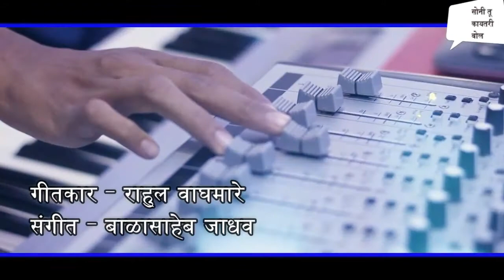Soni Tu Mazyashi Kaytari Bol Dj Version in CARTOON ( SUMEDH JADHAV )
Soni Tu Mazyashi Kaytari Bol Dj Version in CARTOON
Singer - Sumedh Jadhav
Ltrist - Rahul Waghmare
SUMEDH J* STUDIO